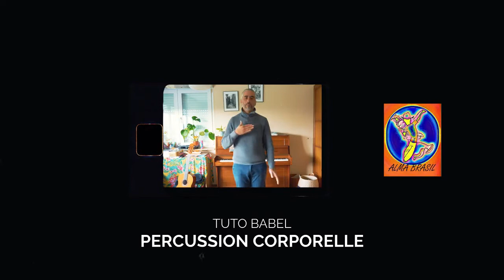Tuto BABEL Percussion corporelle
Dans le contexte de confinement lié à la COVID-19 en 2020, Tremplins asbl propose des tutos pour continuer l'expression artistique en ligne. Découvrez ici le tuto BABEL - Percussion corporelle, avec Flavio Maciel de Souza, directeur de l'OrKestre Babel et guitariste. Projet de Tremplins asbl - Festival Bruxelles Babel et Alma Brasil.